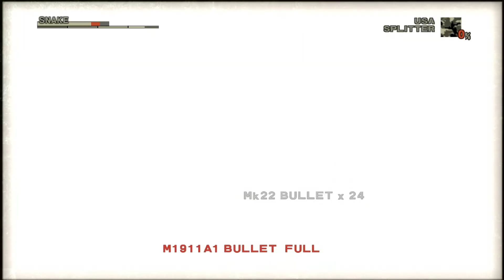Metal Gear Solid 3 Snake Eater #15 - The Boss Returns!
Part 15! Hope you guys enjoy!